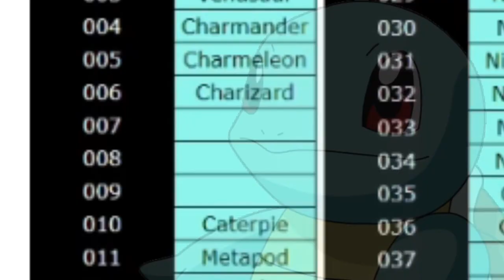PREVIEW: How Many Pokémon Can you Name??